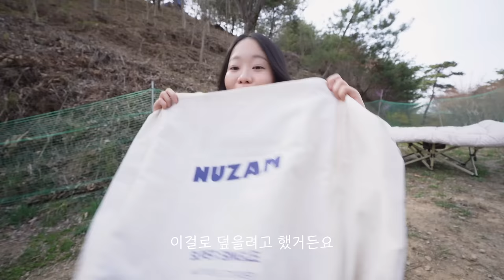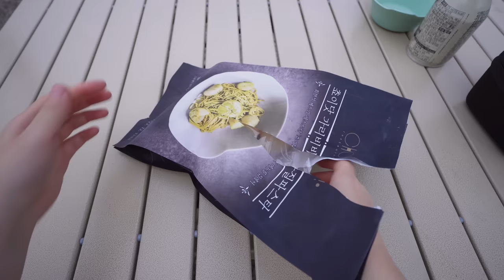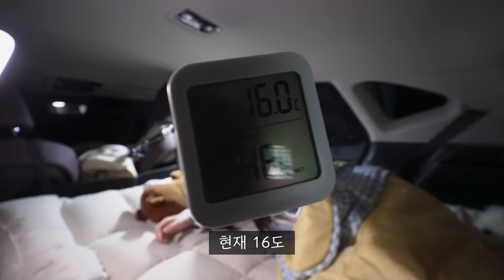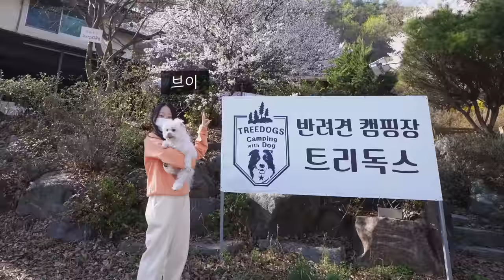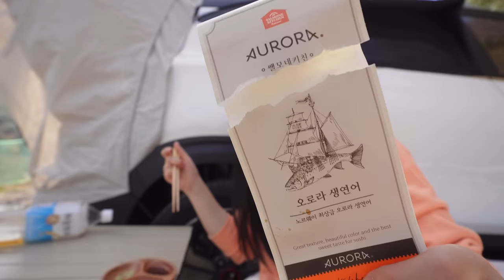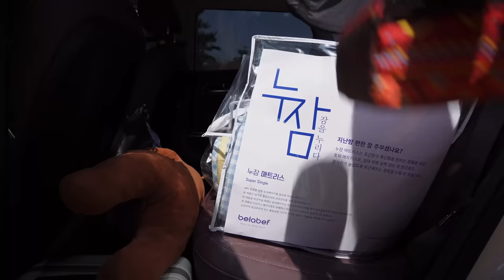집처럼 편안한 우리만의 공간에서 벚꽃 캠핑 | 강아지와 집사들의 천국 | 솔로캠핑 | 반려견 동반 캠핑 | 셀토스 차박 | 누잠 매트리스 토퍼 | 경북 고령 트리독스 캠핑장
차박캠핑뿐만 아니라 거실 바닥이나 침대에서도 사용 가능하고 손님용으로도 제격이라 활용도 높은 제품인 것 같아요!

*🧡이벤트🧡*
누잠 매트리스 토퍼 슈퍼 싱글 사이즈 2개, 퀸 사이즈 1개로 총 3분 추첨 예정입니다!
✔️방법 : 댓글로  *(누잠)이라는 단어와 함께 원하는 사이즈(슈퍼 싱글 또는 퀸)* 적어주세요~ 정확한 단어가 들어가야 댓글 추첨기에 인식이 됩니다ㅜㅜ
기한 : 4/16 오후 8시까지 작성 된 댓글에 한해 추첨
발표 : 추후 커뮤니티에 공지 예정

📍경상북도 고령 : 트리독스 캠핑장 (콩자갈 윗사이트)

-사용 물품-
텐트 : 브리즈문 꼬리텐트
매트리스 토퍼 : 누잠
선바이저모기장 : D4카캠핑
평탄화보드 : 카몽

*영상 기획/촬영/편집 혼자합니다❛˓◞˂̵